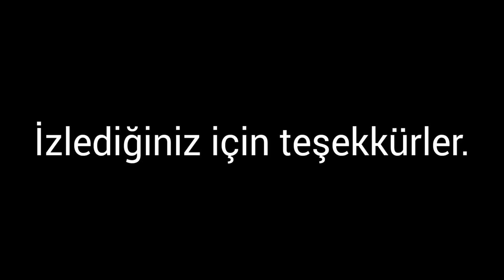Fabrice Nsakala - Welcome to Beşiktaş ? - Skills - Assists -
Alanyaspor'un başarılı sol bek oyuncusu Fabrice N'sakala'nın performans videosu.
Nsakala asist
Nsakala gol
Nsakala skills
Nsakala beşiktaş

Söylentilere göre Beşiktaş oyuncu ile ciddi bir şekilde ilgileniyor.

İyi seyirler.